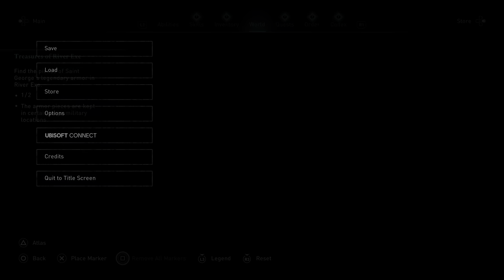Assassin's Creed Valhalla_20210523202020